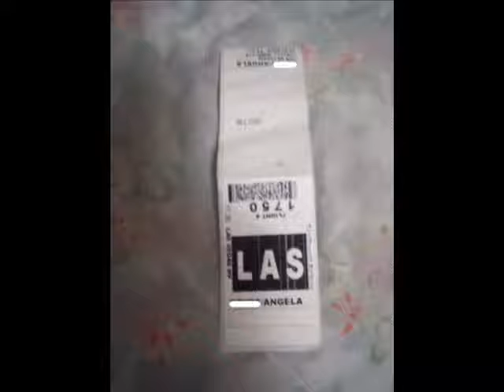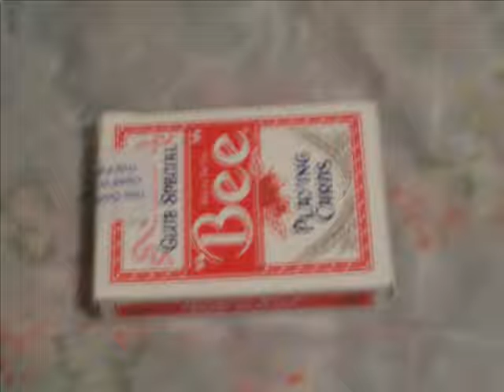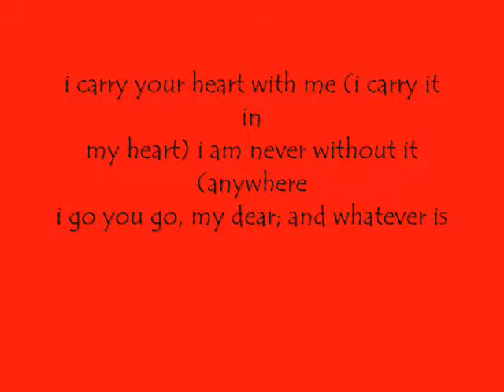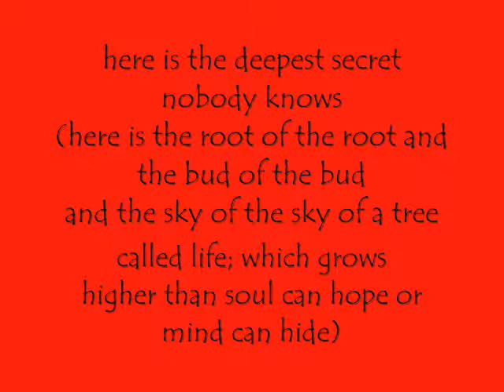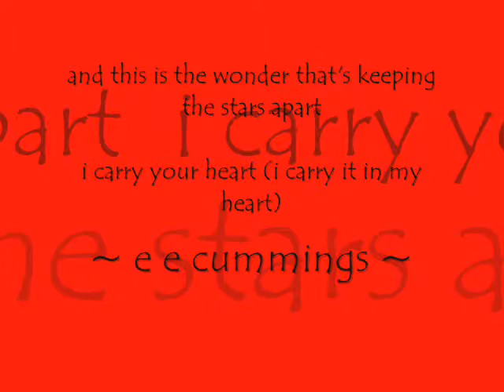To My Valentine Tommy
A video I made For Tommy for valetines day